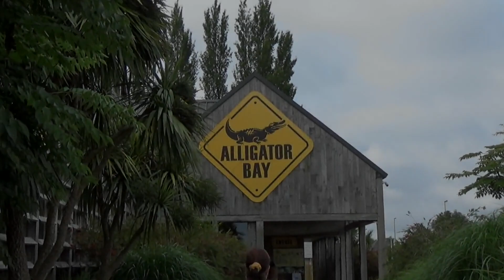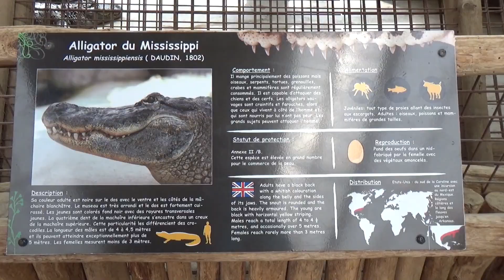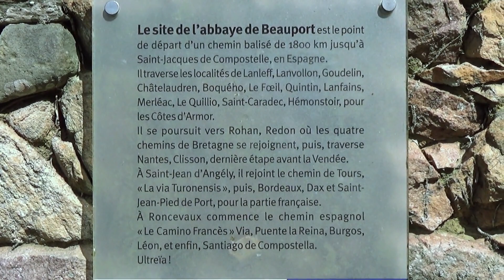Reportage | Bretagne HD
Un reportage réaliser et monter par Welmaz Production.

Crédits :
Google Earth Pro
Aligator Bay
Mont Saint-Michel
St Quay Portrieux
Ile de Bréhat
abbaye de Beauport

Présenter par
Clément